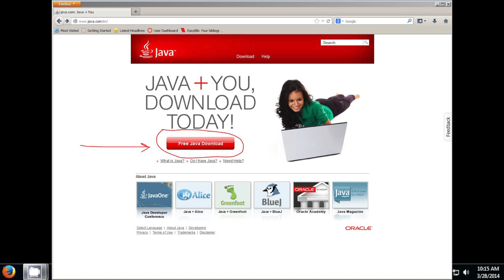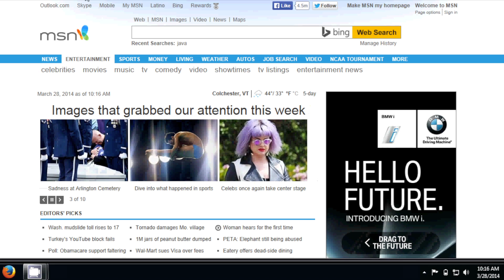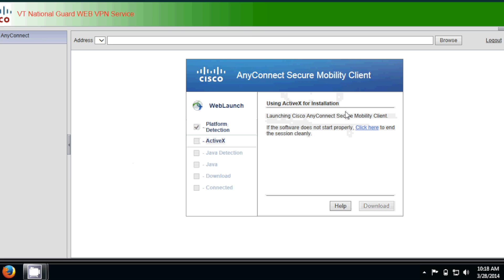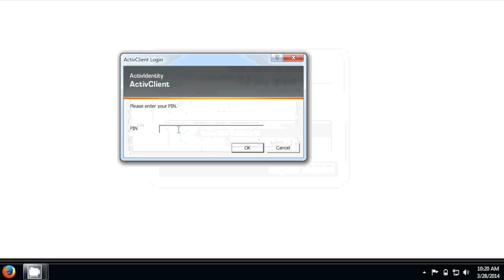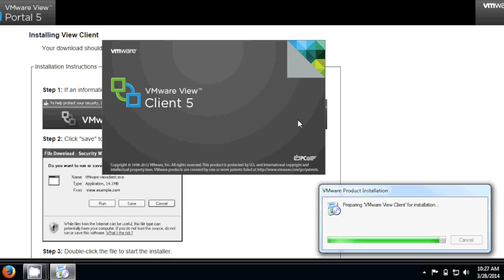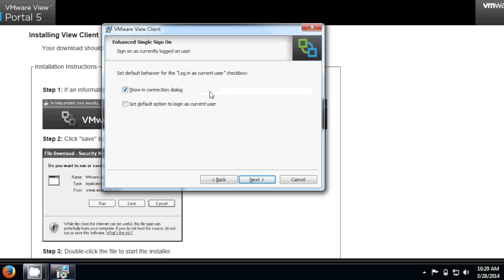Installing and Configuring Secure Remote Access